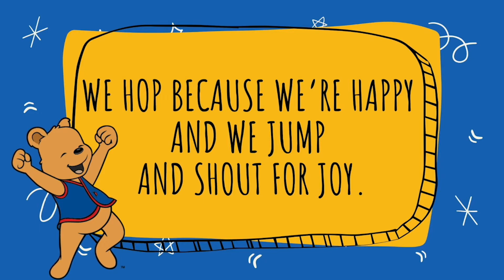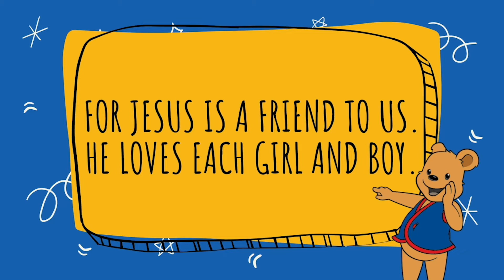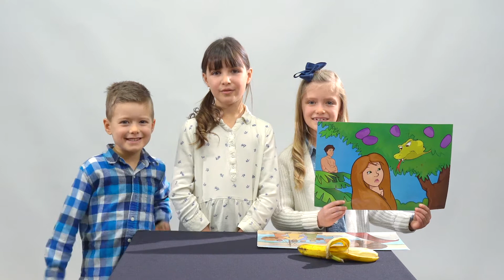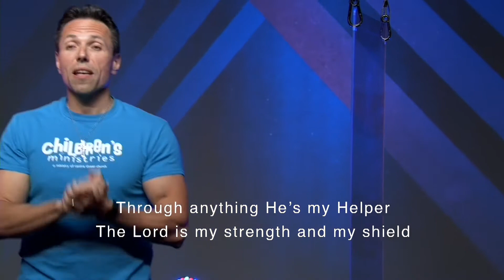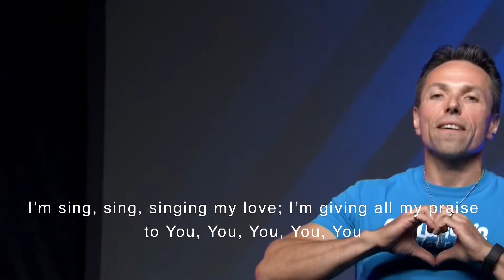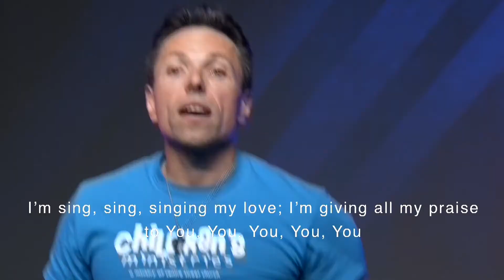AWANA Cubbies - Feb 11